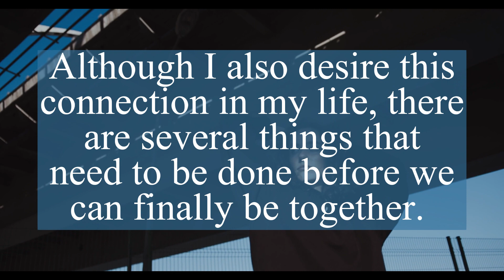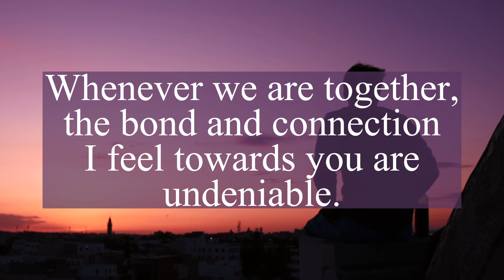DM to DF 😞I realized this now | Divine masculine energy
twin flame,
divine masculine,
twin flame reading,
divine feminine,